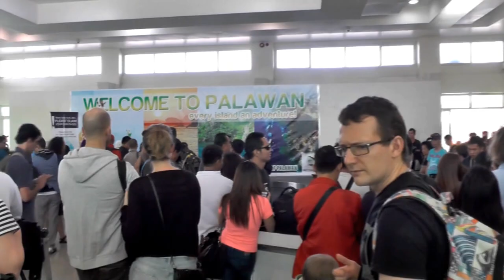Philippines must see Places - Palawan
Reisevideos, travel, Asia, Southeastasia,Philippines, Palawan, Nr. 1, world, Island, El Nido